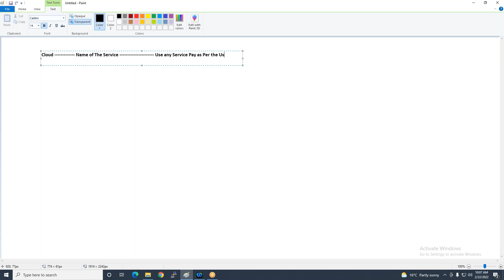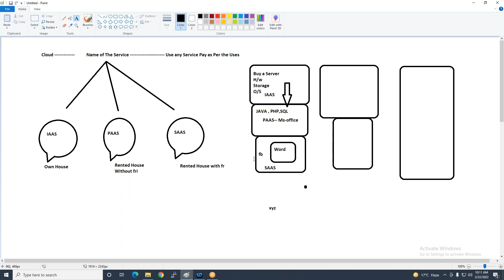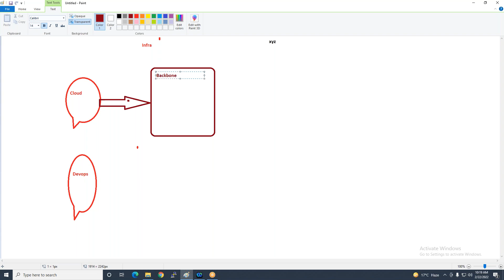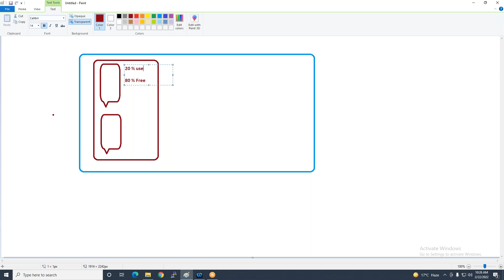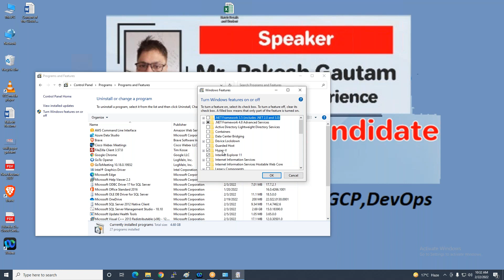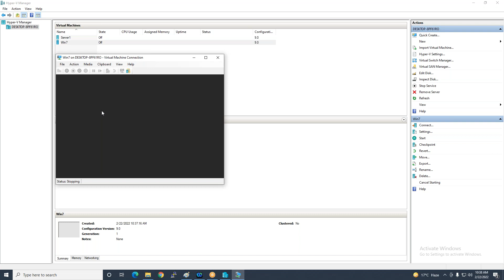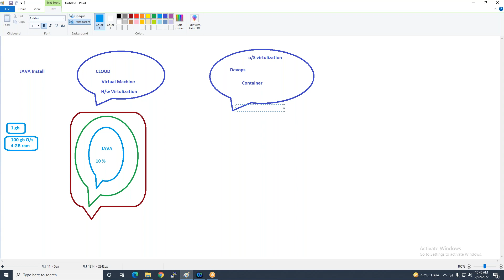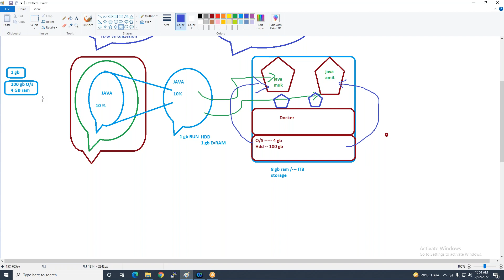Part 3 Session 2 What is IAAS ,PAAS,SAAS etc